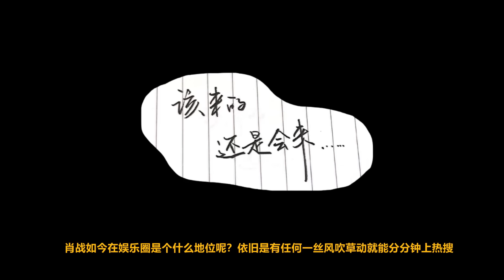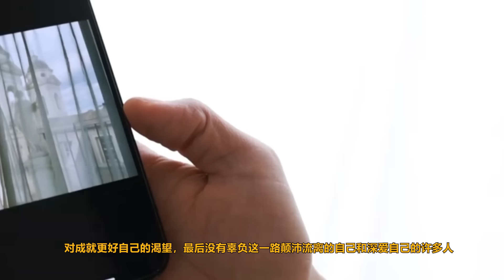ENG SUB業內評價肖戰：暫時難以撼動！鵝廠會議認證爆劇，肖戰三佔二！肖戰關心粉絲發自內心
業內評價肖戰：暫時難以撼動！鵝廠會議認證爆劇，肖戰三佔二！肖戰關心粉絲發自內心